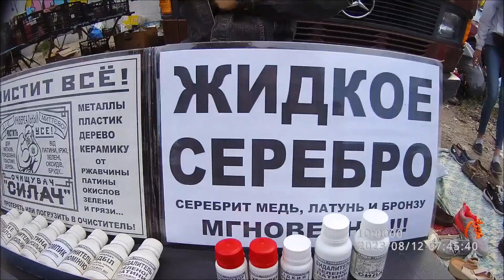Барахолочка август 2023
DIY